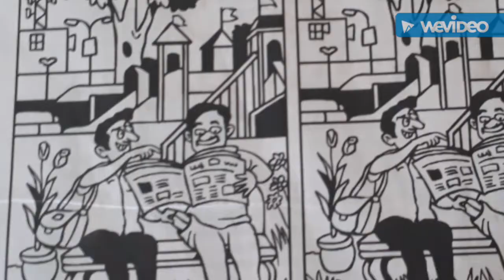Find the 8 difference between 2 pictures (கண்டுபிடியுங்கள் 8 வித்தியாசங்கள்)Interesting 11 pictures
This video is full of interesting pictures have fun watching it .Watch our videos to get more ideas on cooking and about new  information and alaparaigal of baby durga and about people.